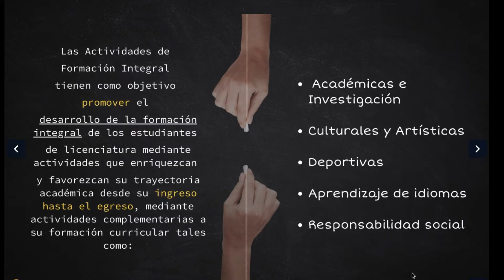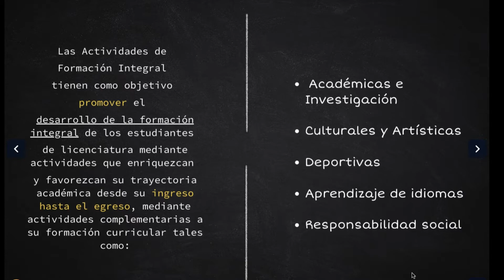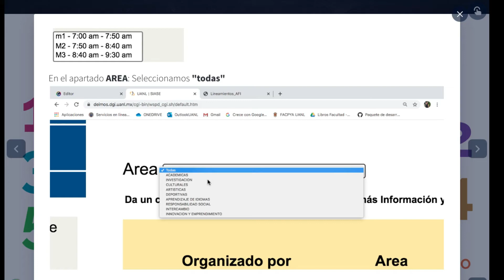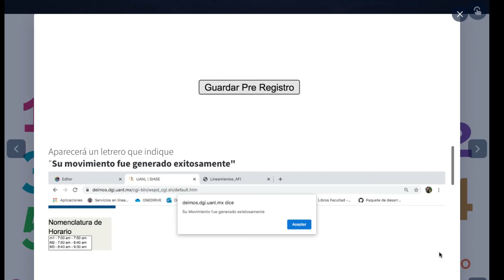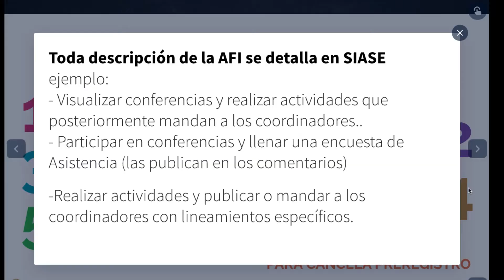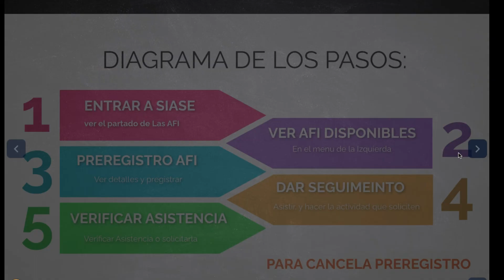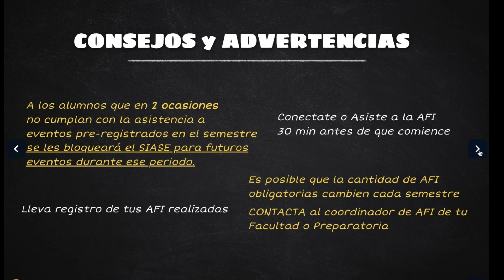AFI UANL - Tutorial de Cómo Inscribirse, Cancelar..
¿Eres estudiante de la UNAL ?
En este video les mostramos que son las
Como inscribirse, Como cancelar, y que son las Actividades de formación integral